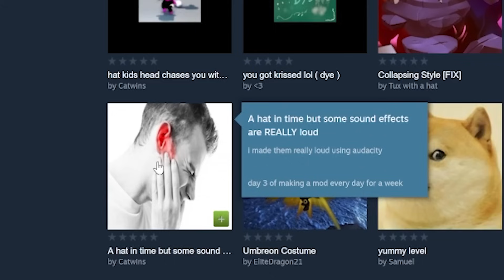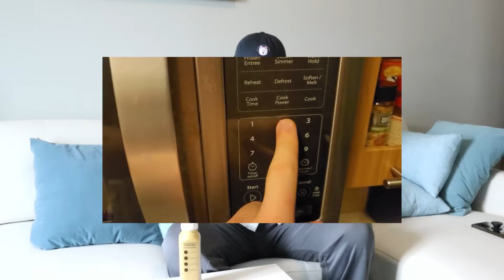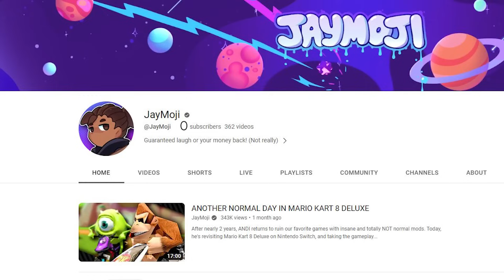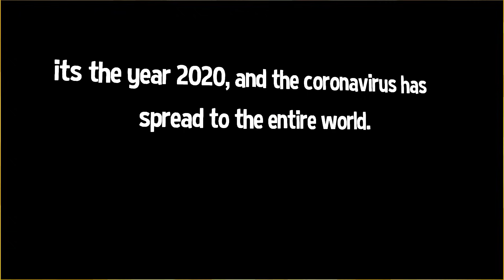Using Mods to play as Kirby in Splatoon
Thank you to Jay for being a funny dude @JayMoji

Thank you to the mod makers for continuing my Hat in Time addiction:

Thank you to Noteblock for being an editing dude

:D